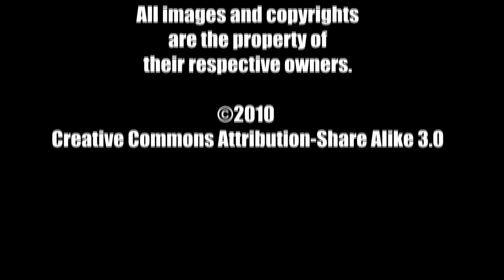Backroom Comics Podcast - Greg Rucka Interview at ECCC 2010 Part 2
Part 2 of an interview with Greg Rucka, writer on Stumptown, at the 2010 Emerald City ComiCon by the Backroom Comics Podcast.